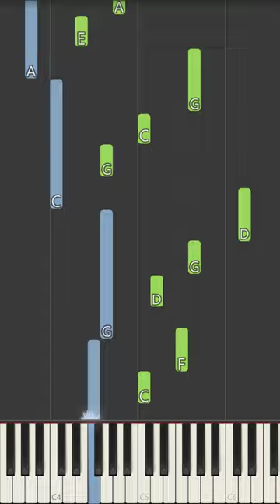Marc Cohn Walking in Memphis Piano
In this video, we'll show you how to play Walking in Memphis. This tutorial is perfect for beginners, and you'll be playing the piano in no time!

We'll show you how to play Walking in Memphis, step-by-step, and by the end of this video, you'll be playing the song perfectly! So what are you waiting for? Start playing Walking in Memphis today!